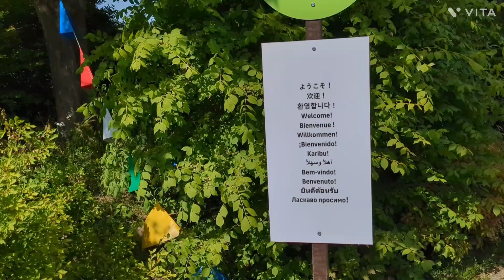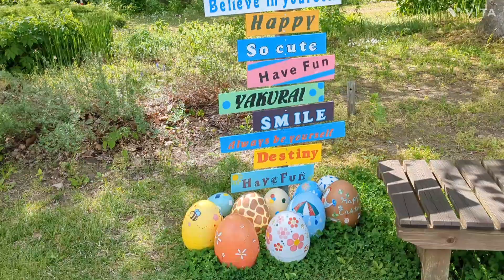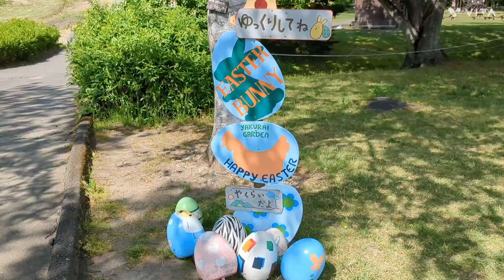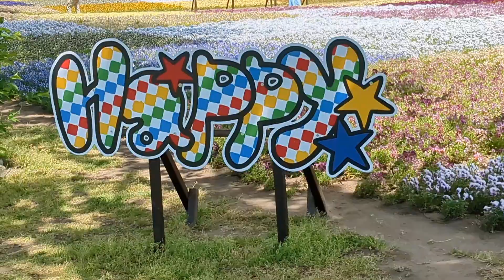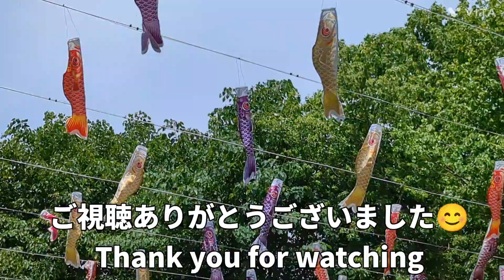宮城 やくらいガーデン MIYAGI Yakurai garden